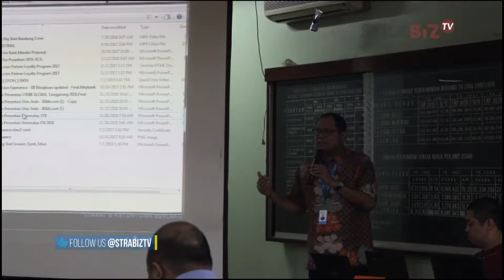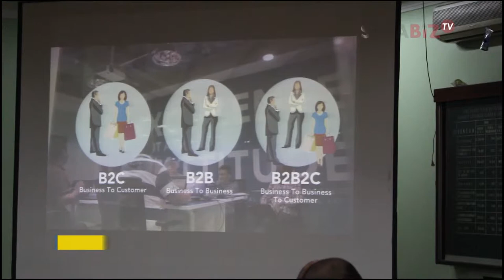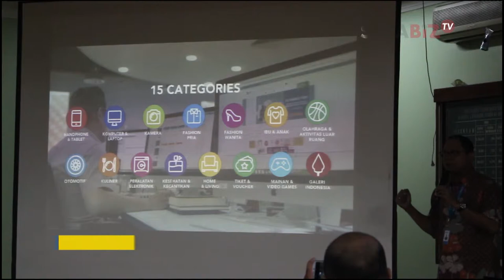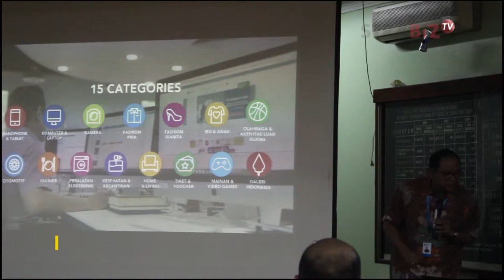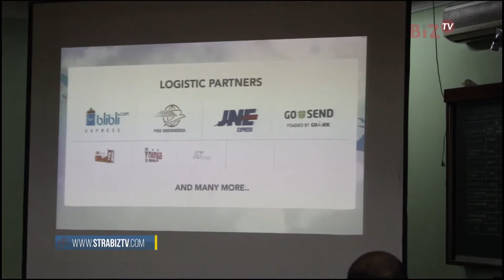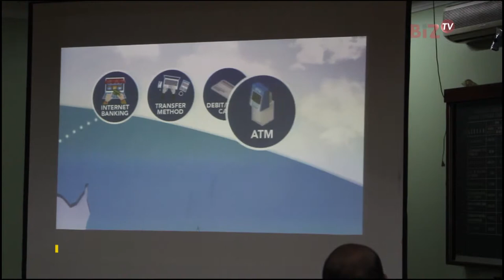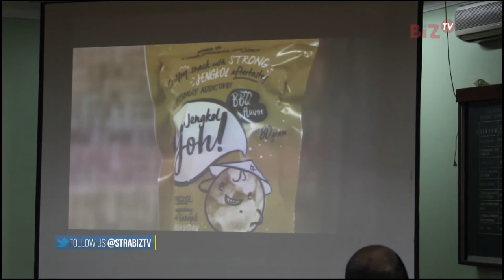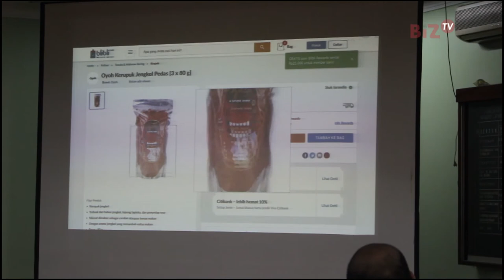Presentasi Blibli.com di ABCGM